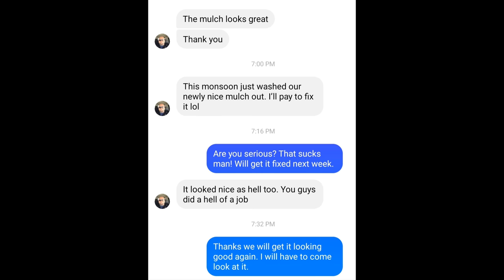HOMEOWNER PAID US $500 | AND HE DIDN'T EVEN GET TO ENJOY IT!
SPENCER LAWN CARE Coffee cups and other great SLC gift ideas.👇🏻

TRAILER JACK ATTACHMENT